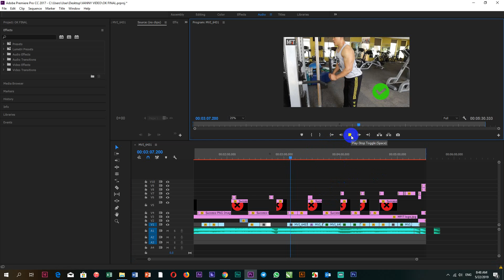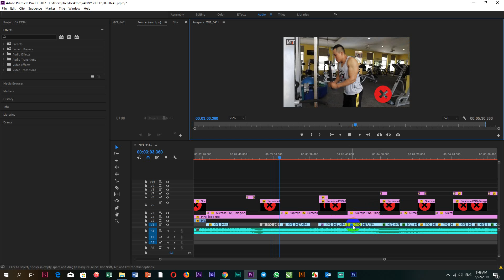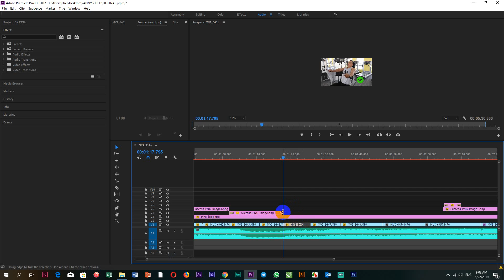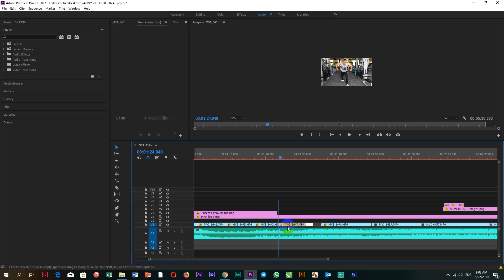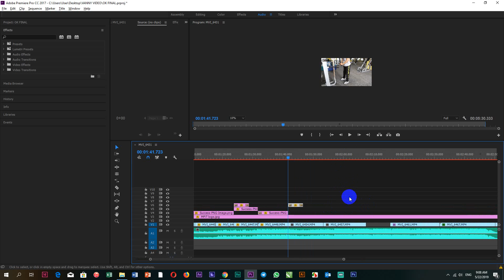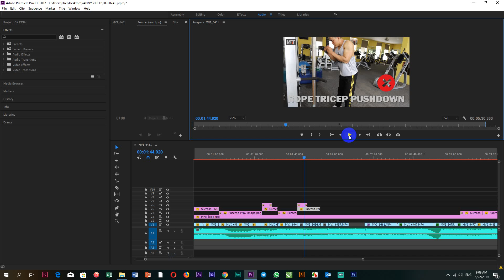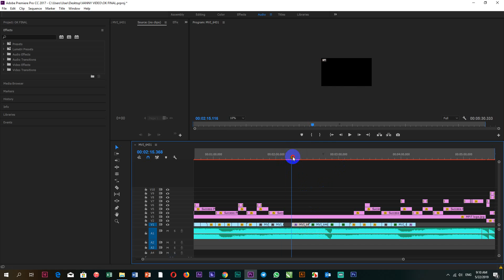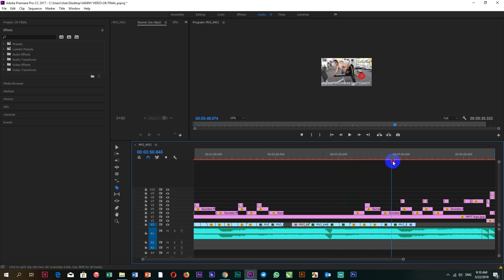HOW TO CUT ViDEOS Adob Primire Pro/Khin Dara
ស្វាគមន៍មកកាន់ ឆានែល​ : Khin Dara

រៀនកម្មវិធីជំនួយក្នុងកែរូបភាពជាមួយ Adobe Photoshop CC

♥ YouTube Search : Khin Dara